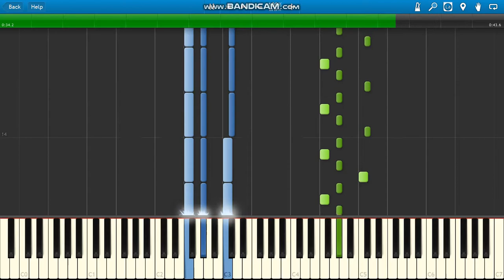Alex Hepburn Under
Alex Hepburn Under piano.